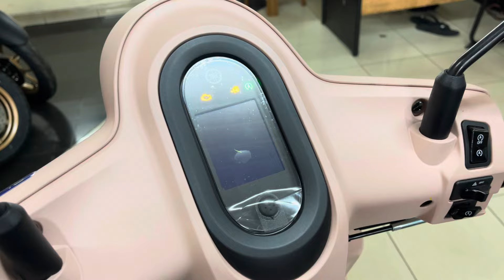YAMAHA FAZZIO PINK 125 HYBRID TERBARU || Cang Zainal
Yamaha Fazzio Blue Core Hybrid 2024 kini hadir dengan warna terbaru, salah satunya adalah warna Pink atau sering disebut juga Mauve dan Ungu Muda.

Motor yang sudah berumur 3 tahun semenjak pertama kali hadir di Indonesia tepatnya pada tanggal 17 Januari 2022 di hari senin ini sudah mulai terlihat banyak mewarnai jalanan Jakarta, walau sempat mendapat pujian karna habis 1.000 unit hanya dalam 1 jam inden online, tapi tak lepas juga dari hinaan netizen. Seperti apa keunggulan dan kekurangannya?? Langsung saksikan saja video kami ini.

Regards,
Cang Zainal.